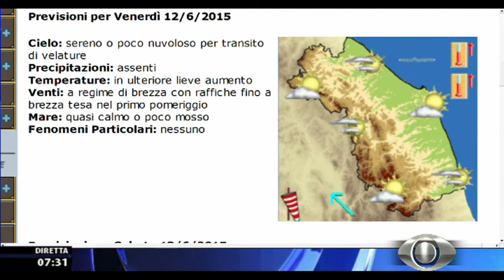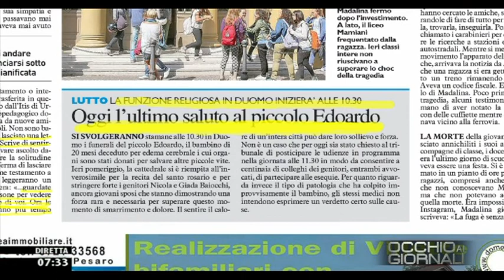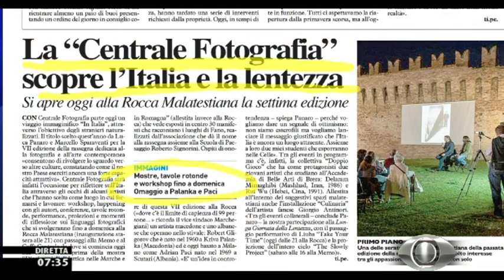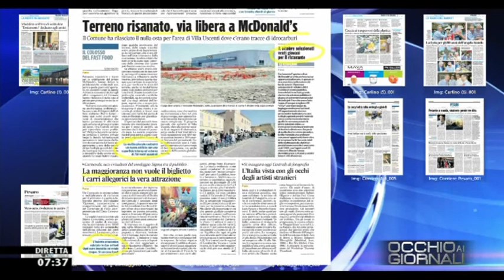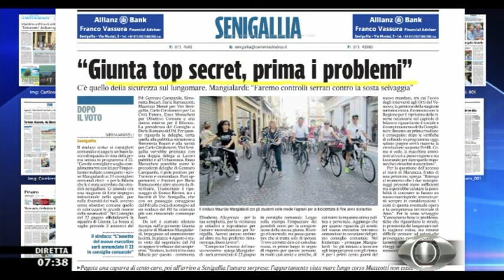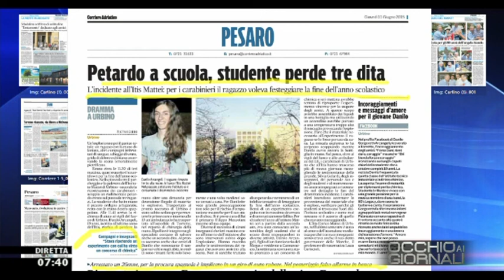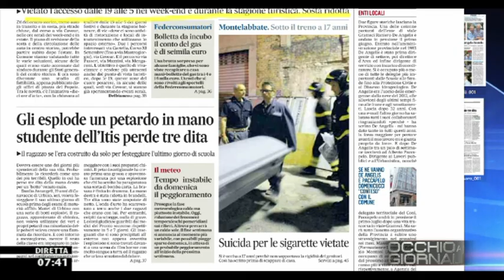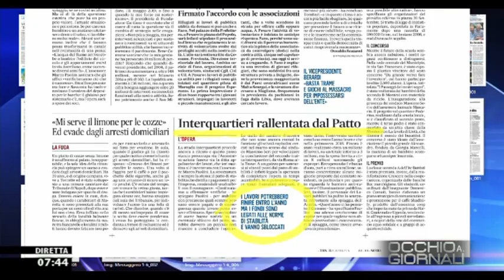Occhio ai GIORNALI 11/6/2015